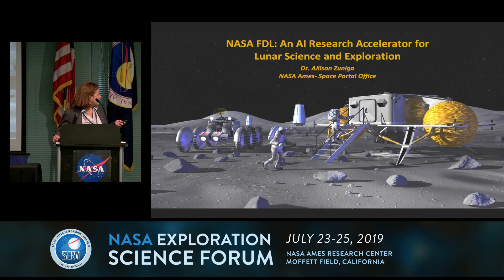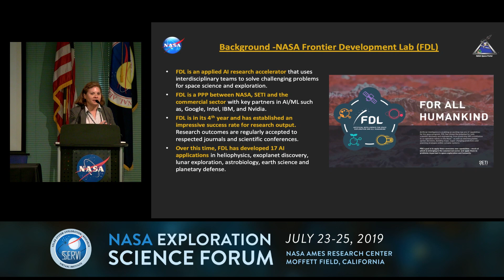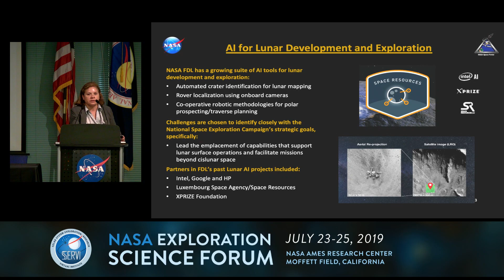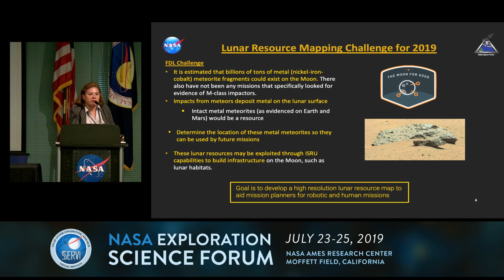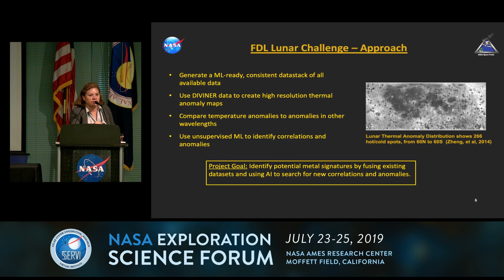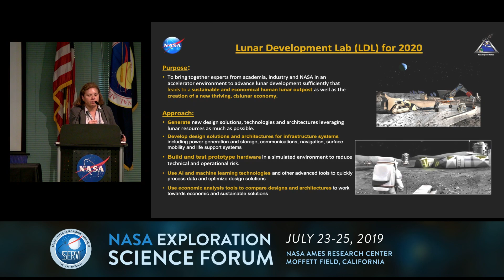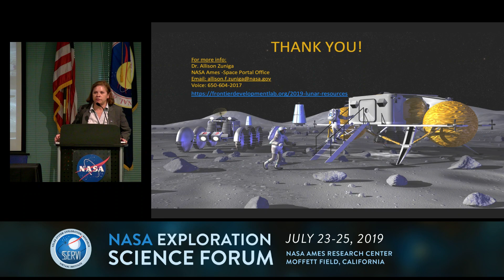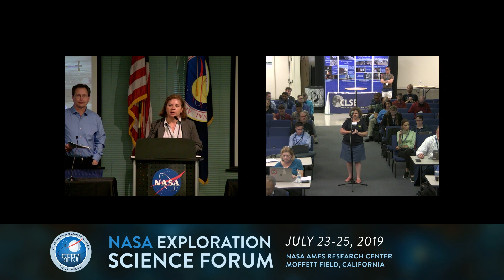NASA Exploration Science Forum 2019 - Allison Zuniga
Allison Zuniga -- NASA Frontier Development Lab: An Artificial Intelligence Research Accelerator for Lunar Science and Exploration